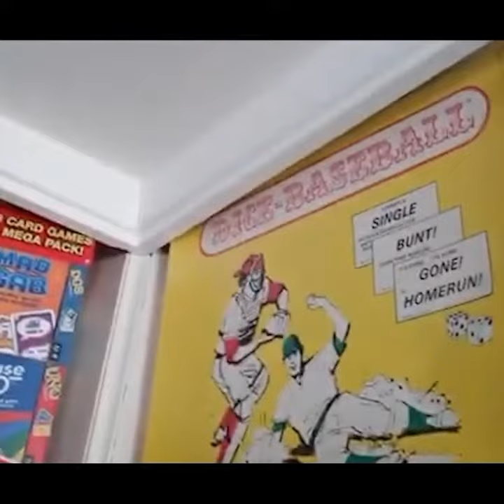GOT GAME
Promotional introduction to a new documentary about Black inventors whom you may not know if but you definitely know some of these toys! Find out who to thank for your childhood favorite.